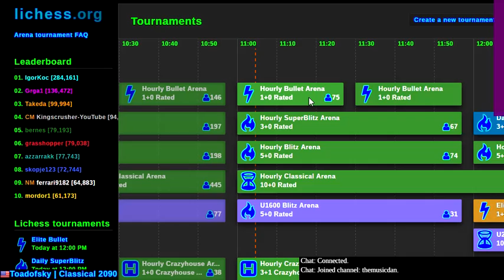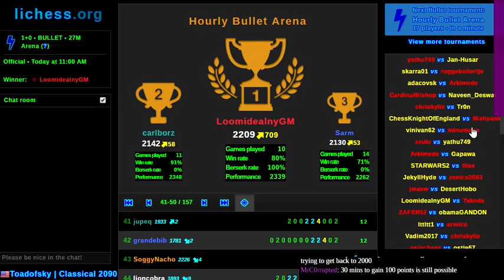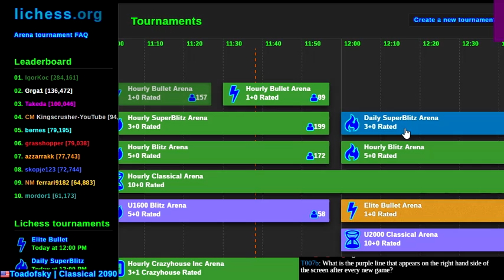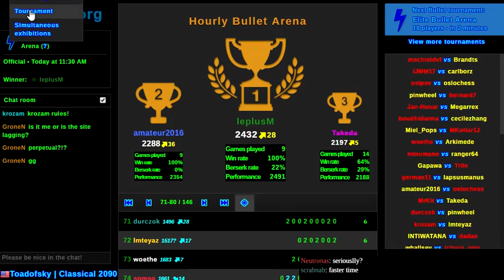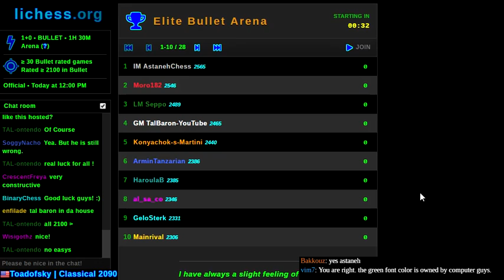Bullet chess?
I can't even blame my mouse for these errors. Oh well.